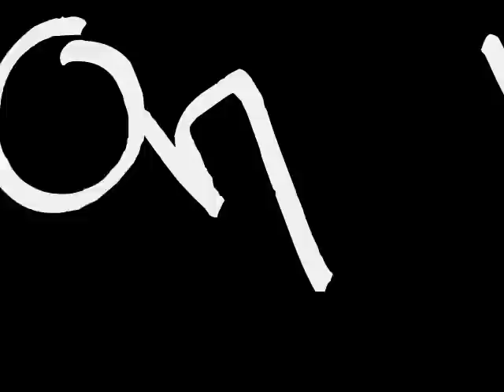Expo Volks Guadalupe Zacatecas 2008 (Expoplata)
Es una sucesion de fotos tomadas en la expoplata 2008 en Guadalupe Zacatecas en las que partisiparon diferentes clubs de Aguascalientes, Durango, San Luis, Zacatecas, Guanajuato entre otros

esperamos que este 2009 hagan lo mismo nuestros amigos de kunino's volks clubn
salu2